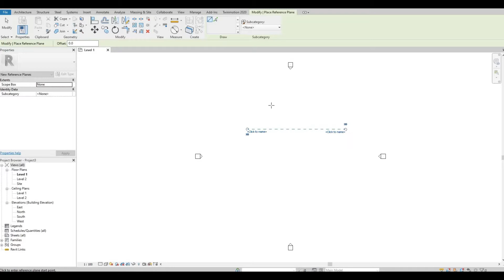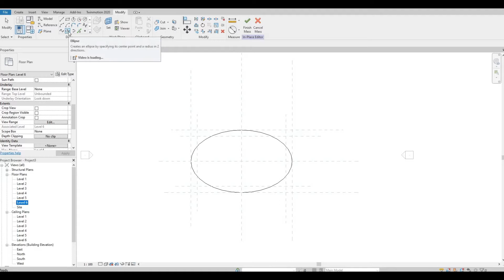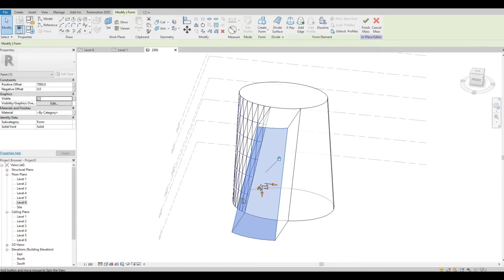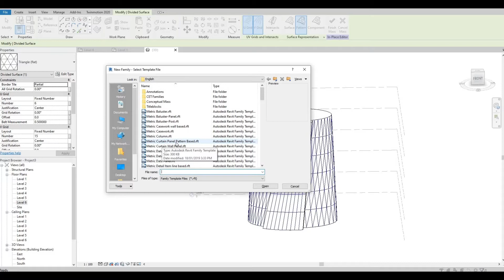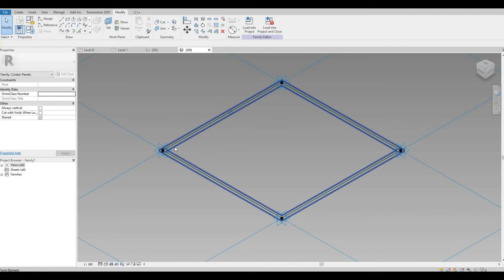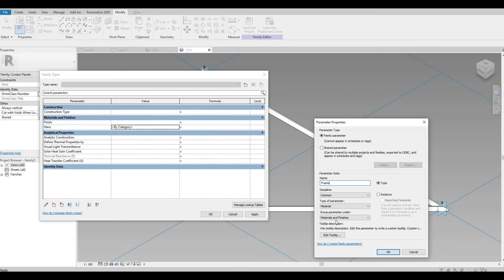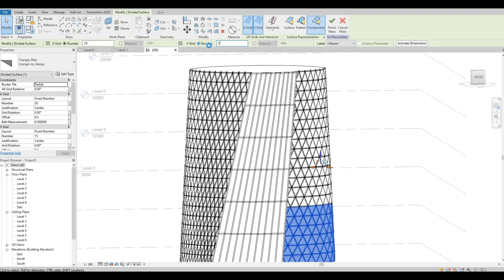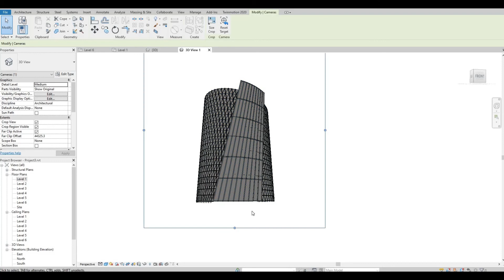In Place Mass | Massing Tutorial in Revit | Tips and Tricks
In this video I will show you how to create this building using in place mass in Revit.

Additional Tags: arch core designs, ac designs, autocad, revit,CAD, twinmotion, tutorials, autocad tutorials, revit tutorials, twinmotion tutorials, architecture, family, Revit family, how to model in revit,  autodesk, tips and tricks, CAD model, autocad tutorial for beginner, revit tutorial for beginner, twinmotion tutorial for beginner, autocad tips and tricks, revit tips and tricks, twinmotion tips and tricks, parametric family, adaptive family, twinmotion rendering, revit rendering, twinmotion walkthrough, house design, speed build, in place mass, massing in revit, massing tutorial